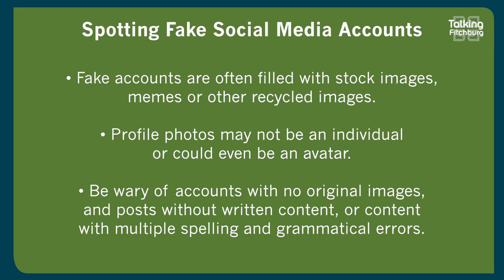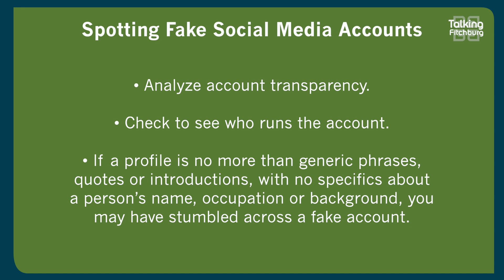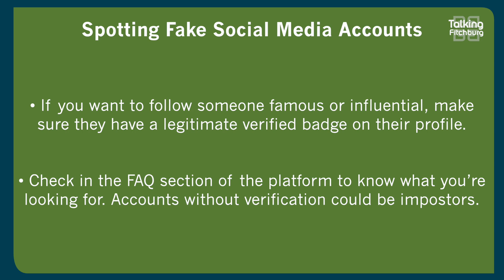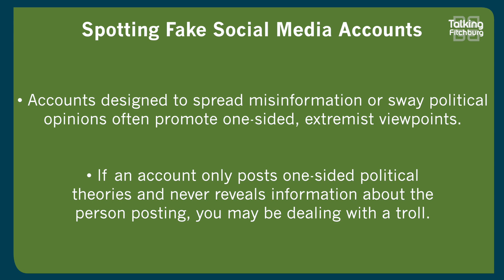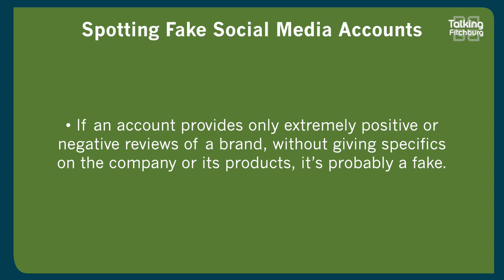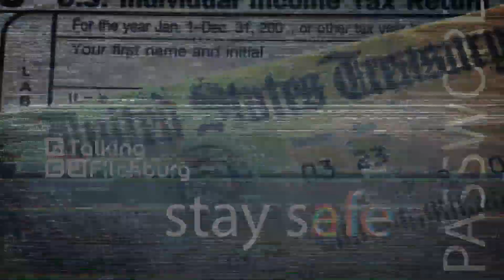BBB: How to Spot a Fake Social Media Account 9-19-22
Fake social media accounts are abundant in 2022, oftentimes leading to scams, stolen identity information, and more. We check in with our friends at the Better Business Bureau to learn about specific ways to discover a fake account.